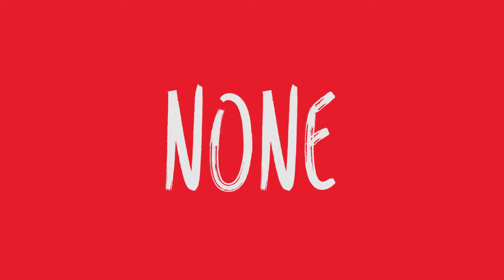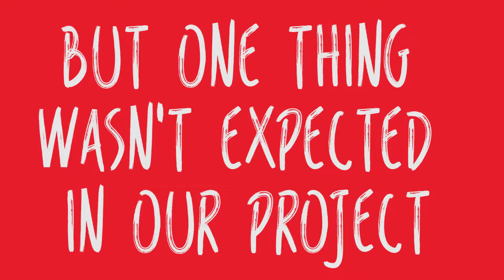Taste the Feels [Coca-Cola Commercial Project]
Another coca-cola commercial. What's with us and coke xD. Made last December 3, 2017.
Don't hate me mates. ;-;